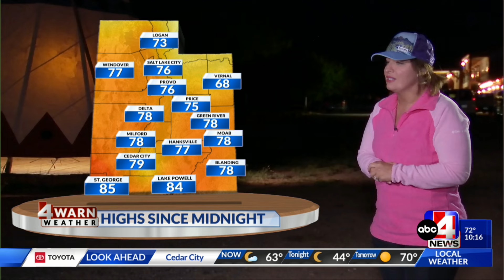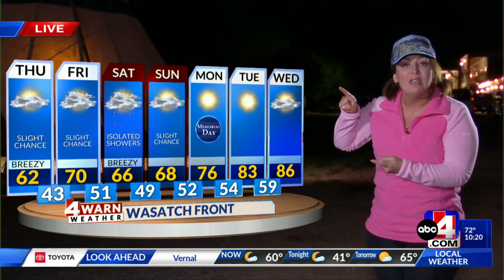Quieter weather across the Beehive State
A cold front is on the way.